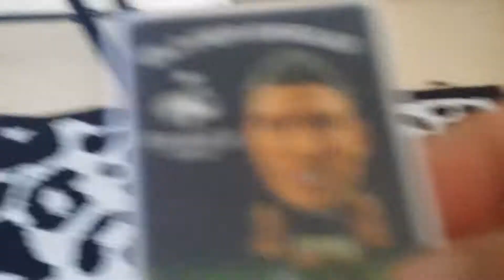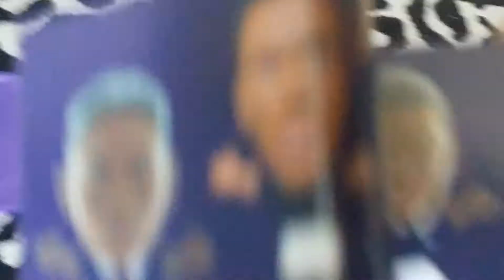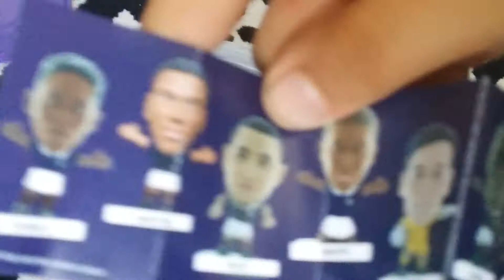Figurine de l'équipe de France présentation